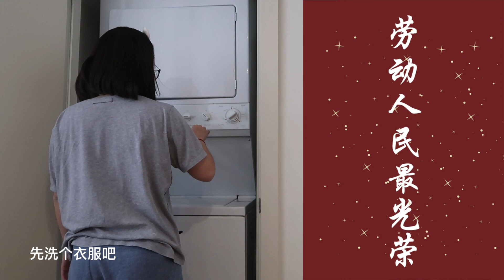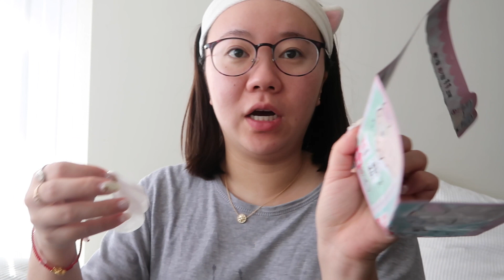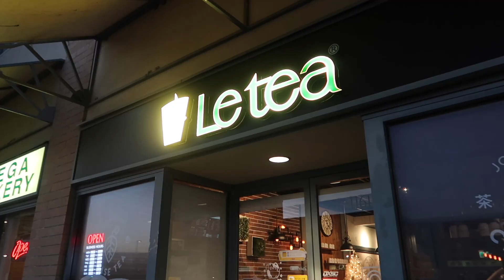RANDOM VLOGMAS 19 | 放假第一天！三个youtuber一起逛街喝le tea, 吃到了久违的素菜，精彩的clubbing一夜! Party all night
点开有惊喜

第一天放假！不上班的感觉真好！今天活动好丰富，主要集中在夜晚哈哈哈哈哈！蹦个迪遇到了好多人哈哈哈哈开心！

大家在这里找我

✨小红书: oops_loobs

今天日程

💗午餐：剩下的1/4三明治
💗晚饭：雅室友素菜 4 stone veggie
💗饭后+晚上： 桌游+安琪儿家pre-drink 教堂鸡 + celebrity 蹦迪